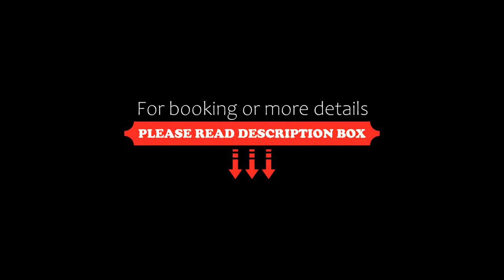Hotel Miramonti, Molveno, Italy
About Property:
Offering a free scheduled shuttle to and from the Andalo ski slopes, Hotel Miramonti offers en suite rooms with views of the mountains or of Lake Molveno. The public ski bus to the slopes stops 100 m away.
A sweet and savoury buffet is served for breakfast, and includes homemade cakes and cookies, muesli, yoghurt, cheese and ham.
The rooms of Miramonti Hotel feature wooden or carpeted floors, a private bathroom, and a flat-screen TV. Some rooms ...
Property Type: Hotel
Address: Via Nazionale 17, 38018 Molveno, Italy
Searching For
1. Hotel Miramonti - Molveno - Italy
2. Hotel Miramonti - Molveno - Italy Address
3. Hotel Miramonti - Molveno - Italy Rooms
4. Hotel Miramonti - Molveno - Italy Amenities
5. Hotel Miramonti - Molveno - Italy Offers and Deals
Audio Credit:
Track Title: Blank Slate
Artist: VYEN